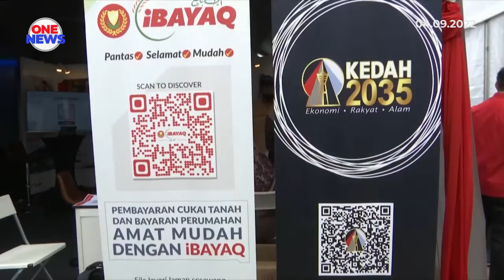JAKM beri impak kepada Pelan Pembangunan Kedah 2035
Kerjasama dan penglibatan kerajaan negeri Kedah dalam program Jelajah Aspirasi Keluarga Malaysia JAKM, memberi impak kepada usaha pembangunan Pelan Pembangunan Kedah 2035.

Setiausaha Kerajaan Negeri Kedah Datuk Norizan Khazali berkata ia selaras dengan perkembangan ekonomi digital, yang menuju ke arah bayaran hasil tanpa tunai sepenuhnya. Pendedahan kepada penduduk setempat disampaikan menerusi reruai untuk pengunjung yang hadir ke JAKM.

Pengunjung diberi penerangan mengenai sistem iBAYAQ yang mula dilaksanakan pada Ogos 2020 dan mendapat sambutan yang positif kerana pembayar cukai tidak lagi perlu berurusan di kaunter pejabat tanah. Beliau berkata demikian kepada RTM selepas meninjau reruai SUK di JAKM Kedah.